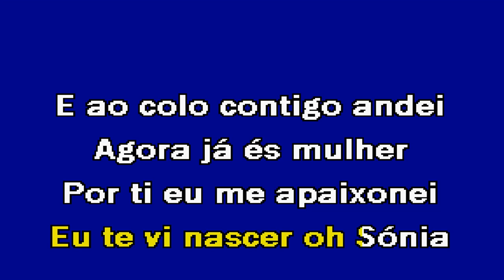LINDA SÓNIA Nel Monteiro Karaoke